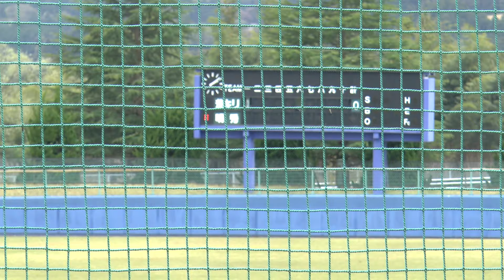春季高校野球茨城県大会県北地区 茨城キリストVS明秀学園日立 1回表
説明2016年4月16日
＊高萩はぎまろ野球場
＊茨城キリストVS明秀学園日立　1回表